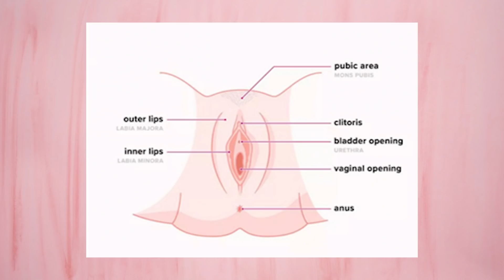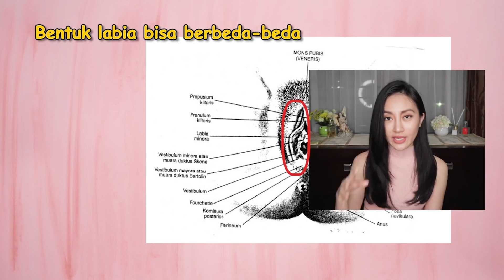5 FAKTA MISS V (No 3 PRIA WAJIB TAHU) | Clarin Hayes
Perlukah Sunat Wanita? Bener gak vagina bisa kentut?! Tonton video ini sampai habis dan simak info2 menarik tentang 5 Fakta Miss V yang pria juga wajib tahu!